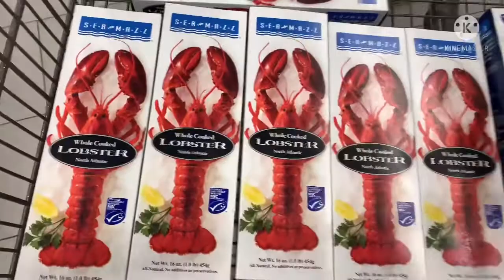Tôm hùm xào me , gừng với mì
Tôm hùm mình cắt miếng nhỏ vừa ăn
Xào cho nóng lên rồi cho đường , bột ngọt , nước cốt me , bột bắp trộn điều lên cho chị hành lá , gừng vào
Mì khô loại nào cũng được có thể xài luôn bột niêm của mì hoặc mì tươi đem xào